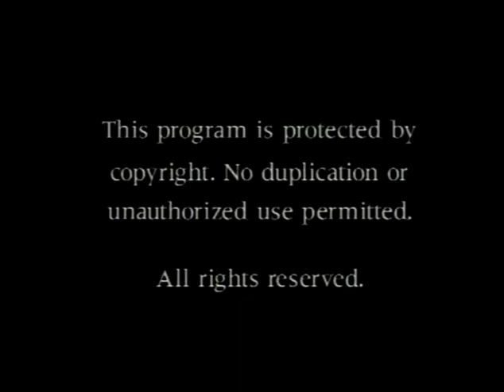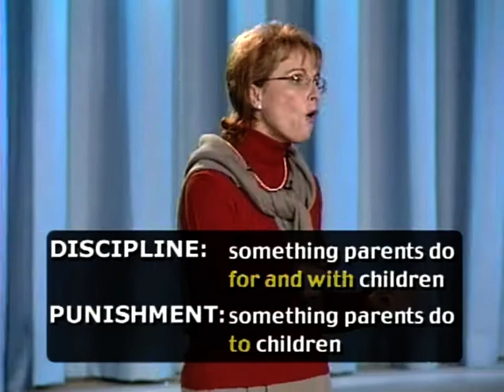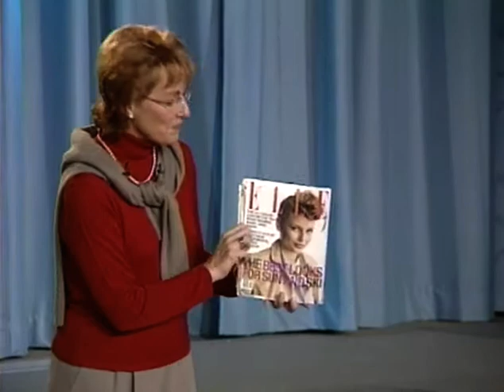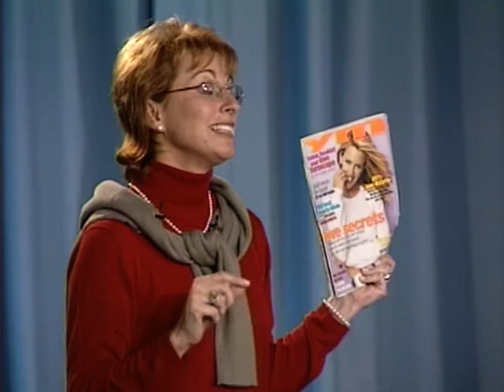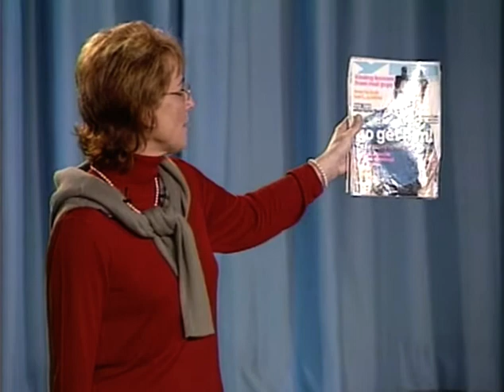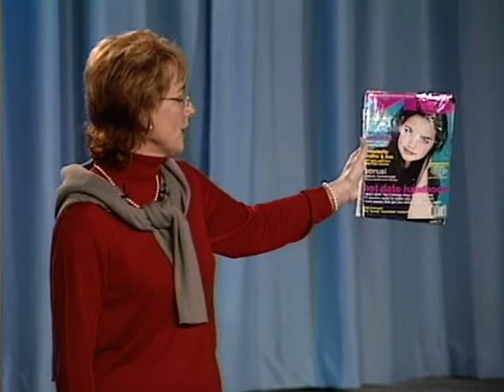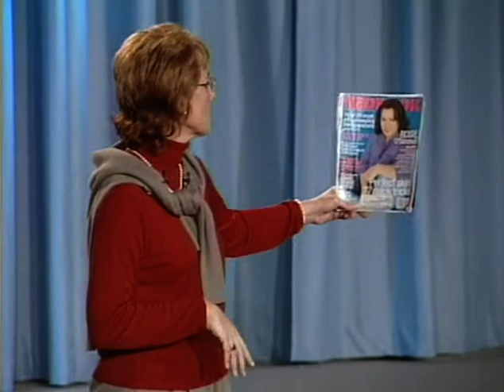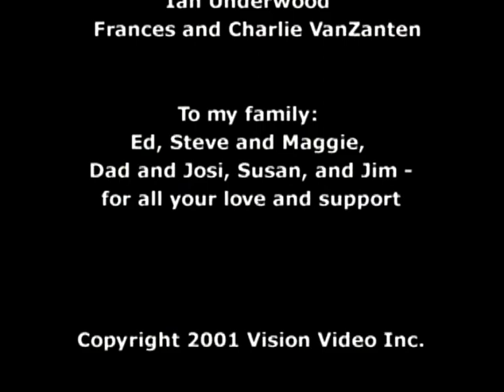Raising Your Children: In An Ungodly World (2001) | Full Movie | Mary Ronan | Bruce Colgate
Watch Raising Your Children: In An Ungodly World (2001) Full Movie on Vision Video

Do you find it difficult to relate to your teenager? Mary Ronan can help. In speaking to thousands of teens each year, Mary has discovered the three things that most concern our youth today: pressure, drugs and alcohol, and sex. n this program Mary explores how the media and popular culture assault our youth and offers parents guidance on how to talk to teens and help them deal with these influences. Her suggestions are built around three major themes: love them, lead them, and limit them. Here is practical advice that will help you to help your teenager.

Director: Bruce Colgate
Starring: Mary Ronan